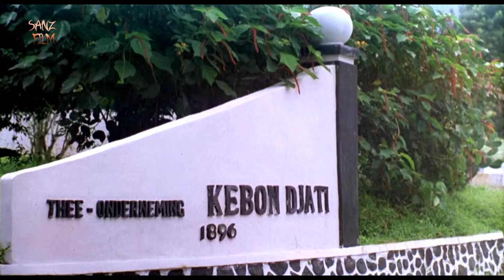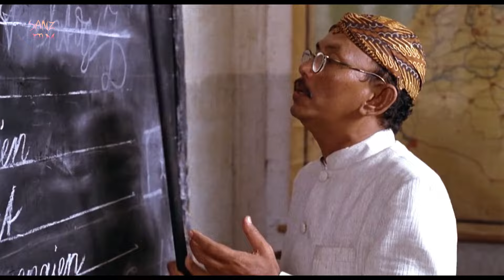MIRIS NYA HATI PASUKAN BELANDA MELIHAT BANGSANYA MEMBAKAR WARGA INDO SATU KAMPUNG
Sinopsis :

Kisah seorang tentara belanda yang baik hati yang bersahabat dengan seorang anak petani miskin yang bekerja pada ayahnya.

persahabatan terjadi hingga mereka berdua dewasa, dan mereka berdua , berada di pihak yang berlawanan.

bagaimanakah kisah persahabatan mereka...? langsung saja tonton videonya hingga akhir ya...Terima Kasih...

pertempuran musim dingin , kekalahan nazi, jerman kalah perang, ganasnya nazi , iraq , perang timur tengah , perang vietnam, vietnam , vietcong